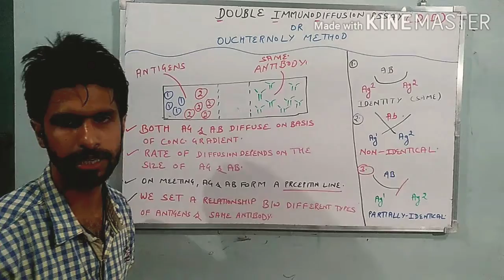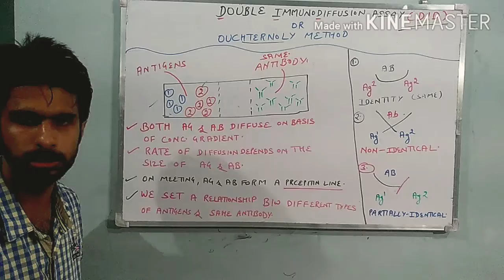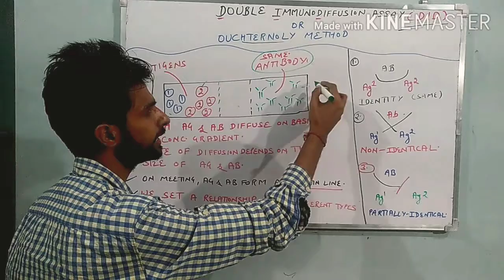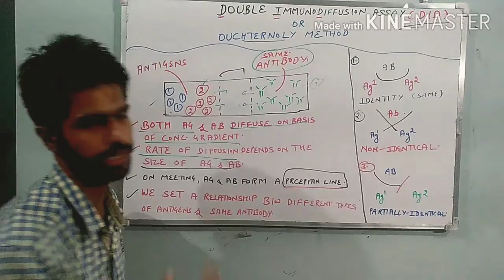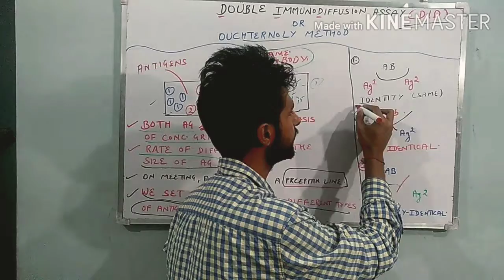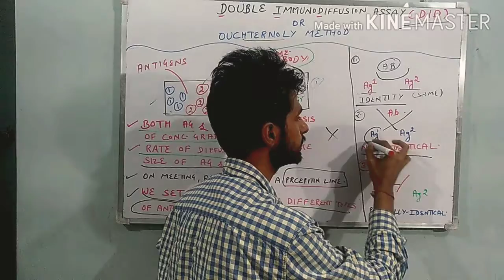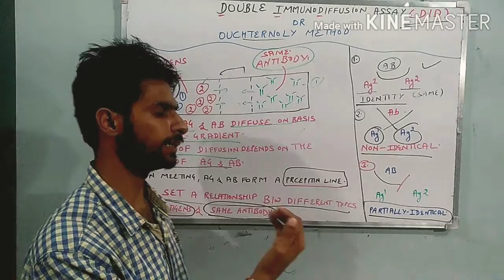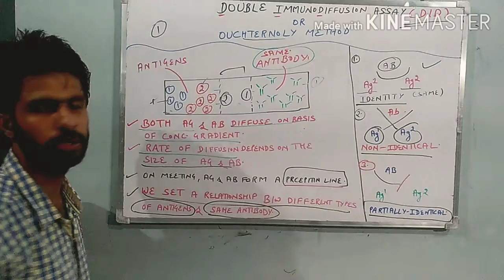DOUBLE IMMUNODIFFUSION ASSAY (DID) OR OUCHTERNOLY METHOD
IN this video the discussion is about the double immunodiffusion assay which is also know as OUCHTERNOLY METHOD.
In this video I explained it in the simplest manner and the language of the video is Hindi .
therefore you can easily understand and remember it for long time.
Questions are asked in CSIR ICMR  gate jnu du DBT jrf.